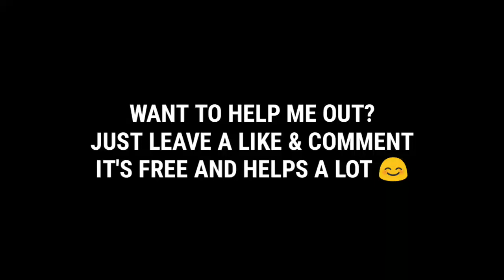Pokemon Velvet - GBA Rom Hack With Gen 7, New Story, New Region, Fairy Type!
•DOWNLOAD LINK•
Pokemon Velvet (BETA 1}
Author: Zura

Welcome to the Toa region. You start your journey off after moving here from Sinnoh. Your friend Jade has already gotten up and went out to begin her journey, being as fast and energetic as always. Professor Sugi, the Pokemon Professor of this region, is currently studying evolution and why so many Pokemon flocks to Toa in a town far away. There are teleporters in the game developed by a scientist known as Jesse. You get to learn more about these as you progress in the story. Team Umbra is an anonymous group that has banded together to steal the technology and open teleporters to capture legendary Pokemon in sanctuaries.

Features:
• Physical/Special/Status split
• A few new moves and TMs
• Pokemon from every region available in the game
• New trainer sprites and overworlds
• Egg Nests
• Fairy Type
• Running indoors
• The B/W Repel reuse system
• TMs are reusable
• Rare Pokemon on every route (1% chance)
• Poison Survival
• Catch Pokemon EXP gain
• Displaying IVs
• Wild Double Battles
• New Region
• New Story

Known Bugs:
• Sometimes in trainer battles, it won't let your Pokemon move for one turn.
• If you white out in a double battle the next battle you have, the Pokemon you fainted to will be sent out after you defeat the initial Pokemon.
• The policeman guarding the gate to Cottonfield Woods on route 206 won't move after you get the 2nd badge. I moved him so you can advance freely for now, but you'll have a very hard time if you don't do the gym first.
• Moonblast displays and works as a normal move and not fairy. (Fairy type Pokemon work fine weakness/resistance wise)
• When whiting out you get sent to Joy's house in Shima Town even if you visit Pokemon Hospitals afterward. To compensate for this you get fly early in the game.
• Do NOT surf or fish in Ventoire Cave. (Ventoire Isle water is fine.)
• Some warps warp you to the center of the map you're going to.

Emulators